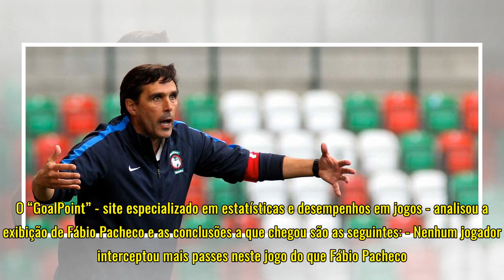Marítimo: o caldeirão dos Barreiros tem o caldo a entornar